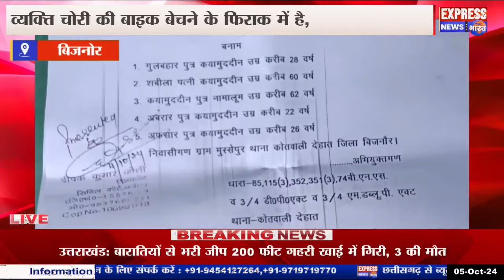बिजनोर :- योगी सरकार की सख्ती के बावजूद दहेज के लिए तीन तलाक जारी